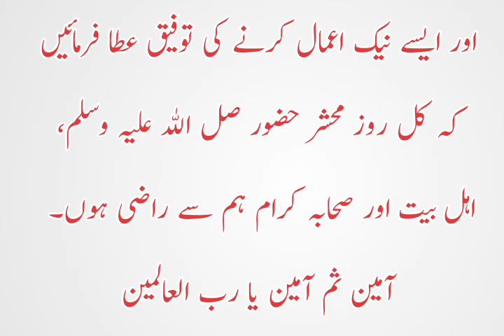Hazrat Bilal Habshi ka Waqia | makah ki chat par Azan | Islamic Stories | islamic tech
Hazrat Bilal Habshi ka Waqia | Azan makah | Islamic Stories | islamic tech